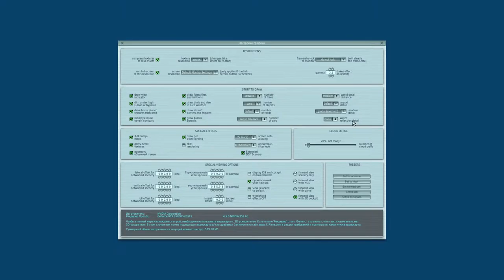X-Plane 10 / Ocean Mods / WaltSlua RC1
Это дополнение предлагает изменение окружающего игрового мира.
Присутствуют графические изменения океана, зависит от высоты полета.